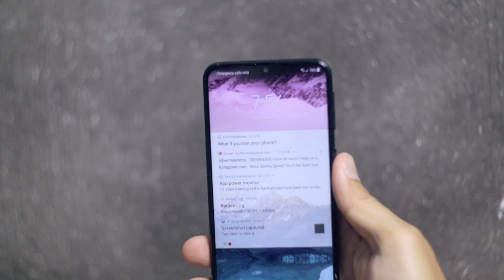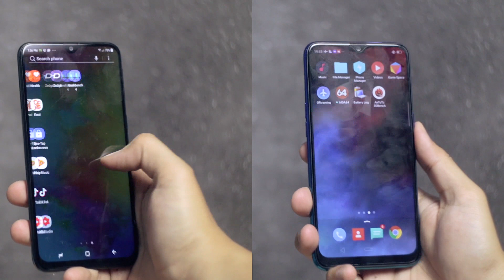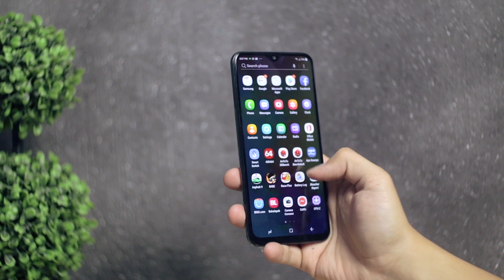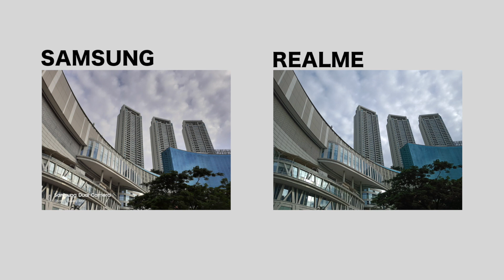ADU HP! Realme 3 vs Samsung Galaxy M20 - Indonesia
dimana antara kedua ini yg akan jadi pilihan lo? monggo tulis di kolom komentar. Beli kedua hape ini di :

Lensa Tajem tapi masuk BUDGET!